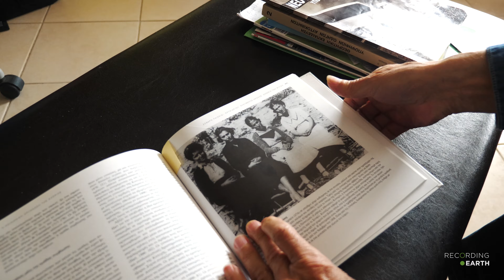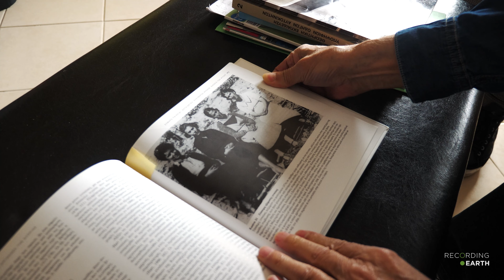Thanasis Gaifilias of Komotini (Αθανάσιος Γκαϊφύλλιας) | Recording Earth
Greece was the twelfth country I cycled through on my ride from London to Delhi. Having recorded such abundant and unique music in Albania, the auspicious days of meeting and filming musicians kept rolling in. The plethora of gaida players, singers, saxophonists, guitarists and bouzouki players lead me to my last connection before entering Turkey, Thanasis Gaifilias.

Everyone in Komotini knows Thanasis, so he wasn't challenging to track down. The woman you hear in the video was hosting me and, upon mentioning my search for Gaifilias, she said she could take me to him. "You know him?" I asked. "Everyone knows him!"  Someone described him as Greece's Cat Stevens, and I can hear the similarity, but Thanasis is a political singer-songwriter. He sings about liberty and freedom of expression, having grown up in a time where both were scarce.

Throughout the afternoon, he told me about his families history and fed me lunch with his wife, although he wouldn't play for me until I could prove to him first that I was a musician. So I played a Bowie song for him, and after that, he allowed me to record him.

Situated so close to the Turkish border, these days Gaifilias collaborates with Greek and Turkish musicians alike, using his local fame to bring support for upcoming artists.  Like all the artists I met in Greece, his hospitality was limitless and his music awe-inspiring.